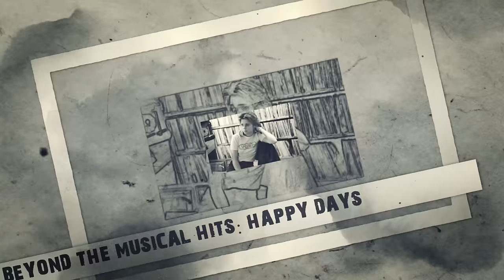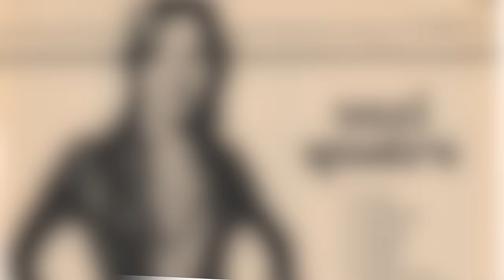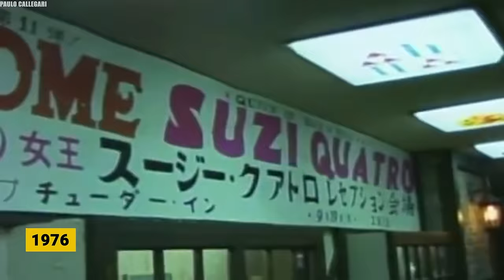What REALLY Happened To SUZI QUATRO Of Happy Days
What Happened to SUZI QUATRO. Long before the Runaways and the Go-Go’s, Suzi Quatro was forging new territory for women in rock. With her trademark black leather jumpsuit and bass guitar in hand, Quatro’s nineteen seventies anthems like “Can the Can” and “Devil Gate Drive” captured the rebellious spirit of the era. As Leather Tuscadero on Happy Days, she brought that rebel image to American TV screens. Now in her seventies, she still energetically tours the world, cementing her legacy as a pioneering force for women in music. Join us as we show you what happened to the star of Happy Days, Suzi Quatro!.